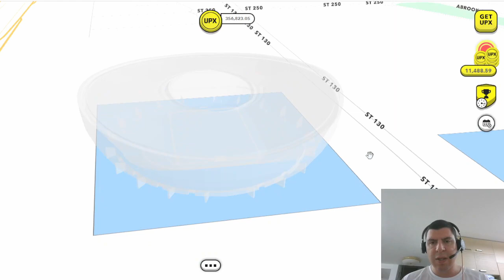Top 5 reasons to join the Upland Metaverse before the FIFA World Cup in Qatar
Why joining the @Upland Metaverse will enhance your FIFA World Cup experience.

Learn the fundamentals and how to get started in the metaverse

Contents
00:00 - Intro to the Upland - FIFA World Cup 2022 Partnership
00:36 - Upland x FIFA partnership
01:13 - Creating a metamunity
02:33 - Legit spotlights
03:03 - Own Lusail Stadium and other prizes
03:33 - Cheer for the next city to enter the Upland Metaverse!